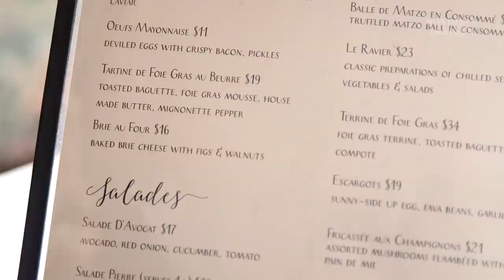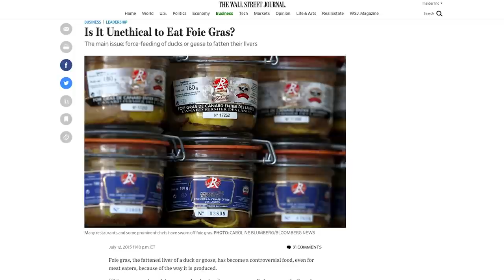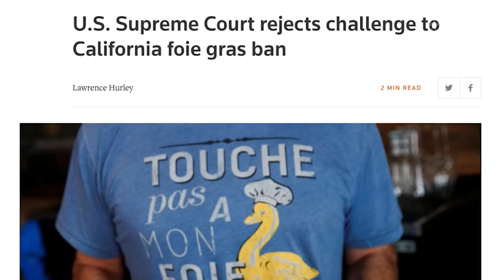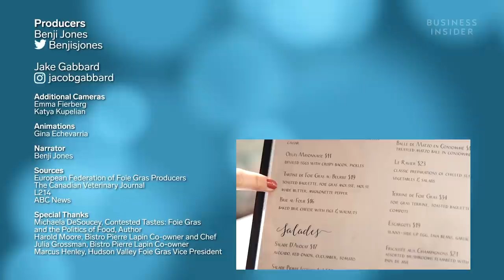Why Foie Gras Is So Expensive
At French restaurants, a single appetizer of foie gras can cost more than a main course — but why? Ducks and geese used for foie gras are expensive to raise, and animal rights activists have supply on lockdown.